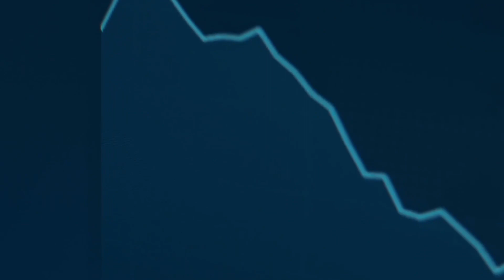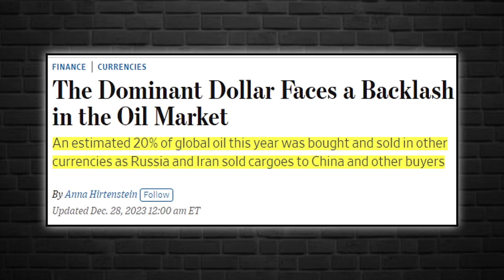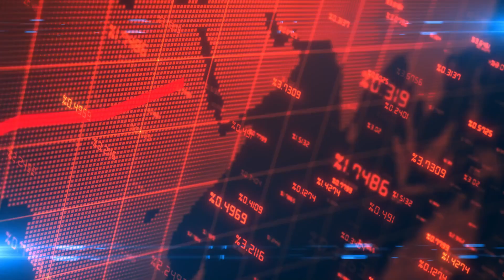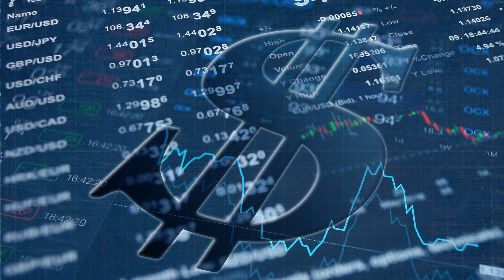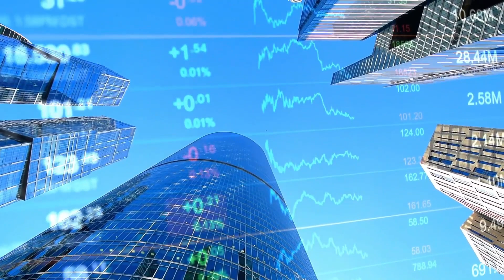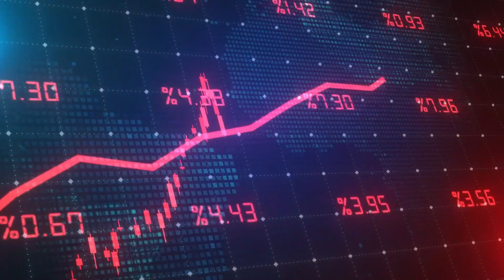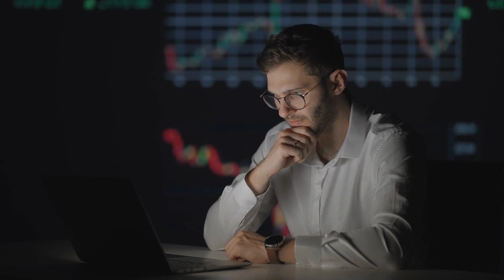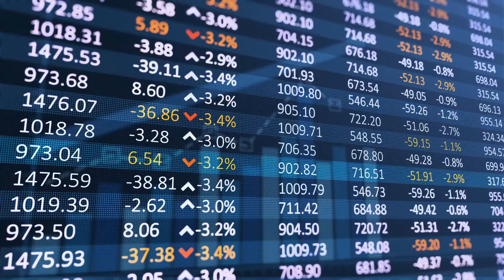LAST WARNING! USA Collapse Will Be Far WORSE Than 2008 - Jim Rogers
In a recent interview, James Rogers, renowned international investor and financial commentator, outlined his perspective on the upcoming market correction, anticipating it to be the most severe in his lifetime.
While the U.S. dollar remains the dominant international reserve currency, its shares plunged from 70% at the start of the millennium, constituting more than a 10% decrease in two decades. The euro comes in second at a sloping 19.6%. However, the Japanese yen showed a 0.2 increase over the previous quarter, from 5.3% to 5.5%. The International Monetary Fund revealed that in the third quarter of 2023, the U.S. dollar's share in the global central bank reserves sunk to 59.2% amid efforts to de-dollarize the global financial economy. Jim Rogers notes that the U.S. dollar, formerly the global mainstay, is transforming. Growing awareness of escalating U.S. debt is the catalyst behind this shift.
Some major emerging economies are dabbling in trading commodities without using the dollar as they seek to reduce their reliance on the U.S. currency.
Faced with U.S. sanctions and other restrictions, Russia and Iran, in particular, have stepped up oil sales in alternative currencies and found buyers in China, India, and elsewhere happy to buy these exports, often at lower prices. Natasha Kaneva, head of global commodities strategy at JPMorgan Chase, estimated that the proportion of the world's oil bought and sold in other currencies has risen to about 20%. During the interview, Rogers highlights the case of the British pound, once the dominant reserve currency until Britain faced economic turmoil and eventual bankruptcy fifty years later. He admits uncertainty about the next viable currency to move into, paralleling the situation when people shifted from the British pound to the U.S. dollar in the past.
Rogers expressed skepticism about the current chairman, stating that Powell isn't among the few commendable central bankers in American history.
 In 2024, leading central banks are anticipated to initiate interest rate cuts due to declining inflation, aligning with predictions from investors and economists who believe price levels are being managed effectively. At the start of 2023, the Federal Reserve, European Central Bank, and Bank of England were actively raising interest rates. However, they paused their tightening measures later in the year. In December, the Federal Reserve declared that interest rates would persist at 5.25% to 5.50%, up from the previous year's 4%. Similarly, the Bank of England and the European Central Bank confirmed they would maintain their current interest rates.
Rogers expressed concerns about the unprecedented levels of money printing globally, especially by entities like the U.S. Federal Reserve and the Bank of Japan, expressing concerns about the persistence of inflationary pressures.